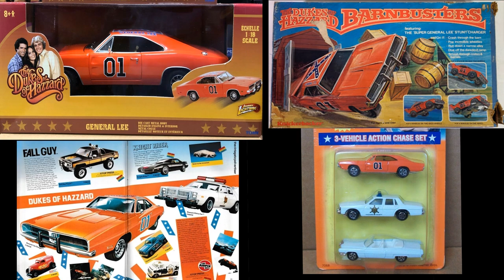1980's Dukes Cartoon Goofs and Facts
In this video I go back to the 1980's and see how many goofs and facts I can find on the Dukes cartoon which was a part of the CBS Saturday morning cartoon line-up.

The Dukes animated series from 1983 was a fun spin-off of the live action Dukes of Hazzard TV series that was a top ten smash up until John Schneider who played Bo Duke and Tom Wopat aka Luke Duke went on strike that is. The cartoon had a storyline that never ended, filled with a few mind blowing goofs, and mysteries no one ever bothered to solve or at least attempt to explain on the show.

In the first season Byron Cherry voiced Coy Duke and Christopher Mayer voiced Vance Duke. Bo and Luke Duke took over in the second season voiced by John Schneider and Tom Wopat. For both seasons Catherine Bach voiced Daisy Duke. Denver Pyle voiced Uncle Jessie. Sorrell Booke voiced Boss Hogg, and James Best voice Rosco P. Coltrane.

The show was a lot of fun but there was a few goofs, especially in one episode where some other unknown actors took over for Bo and Luke Duke for just a few seconds here and there out of the blue. The biggest goofs were plot issues like where did Coy and Vance disappear to in the second season right in the middle of the world wide race. Then there was the fact they never finished the story.

At least Boss Hogg and Rosco provided a lot of laughs and while there was no conclusion to the big story, each individual episode had a satisfactory conclusion to each smaller story within the series.

As mentioned in the video here's some links to other videos you might be interested in.